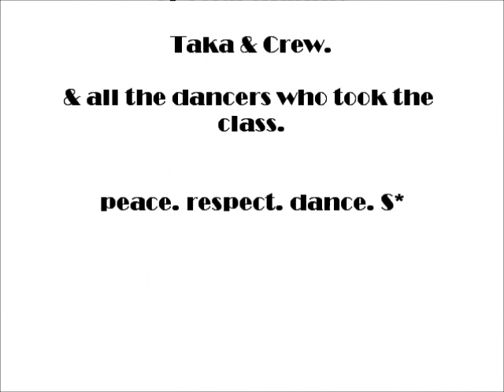1. CHOREOGRAPHY EVER (2010) | wonderworld | Jojo - In the dark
MY FITST CHOREOGRAPHY EVER! Guess 2010?!

Choreography:
Sebastian Wunder
danced with Jindra & Rosi

Song:
JOJO - IN THE DARK

Location:
FITNESS FIRST

feel free for sharing, liking and smiling :)

Love,
Sebastian Wunder ✌